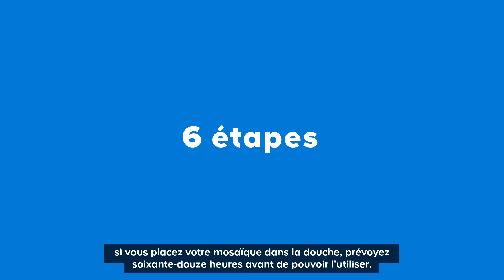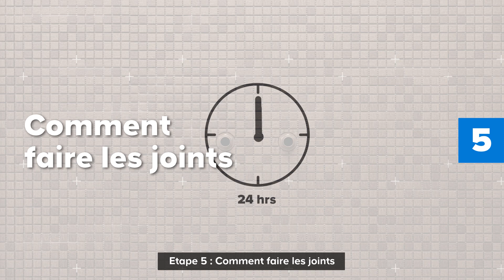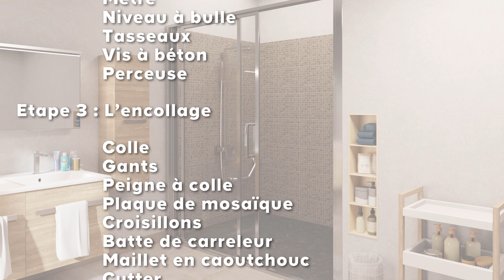Comment poser de la mosaïque murale dans une douche - Castorama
La mosaïque murale apporte un véritable aspect original et élégant à votre salle de bains.
Décorative et facile d’entretien, elle est parfaite pour les pièces d’eau et idéale pour recouvrir le mur d'une douche à l'italienne
Les plaque de mosaïques existent en plusieurs couleurs et motifs pour s'adapter au style de votre espace douche.
Découvrez en vidéo et étape par étape comment poser de la mosaïque murale pour apporter à votre douche ce design parfait qu’offrent les plaques de mosaïque.